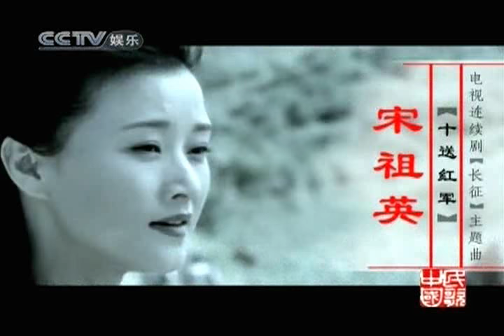宋祖英 - 十送红军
Song Zuying - Seeing off the Red Army Troops

It's a song from the "revolutionary era", it's also the theme song of the TV series "Long March".